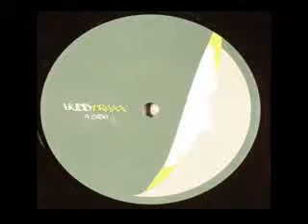Mike Steele - Does Not Compute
I only share music that I like and that I couldn't find on YouTube. If you want the video to be deleted, just send a message.

Mike Steele ‎– Boys N The Hudd EP
Label: Hudd Traxx ‎– HUDD008
Format: Vinyl, 12", EP
Pays: UK
Date: Oct 2006
Genre: Electronic
Style: House, Deep House